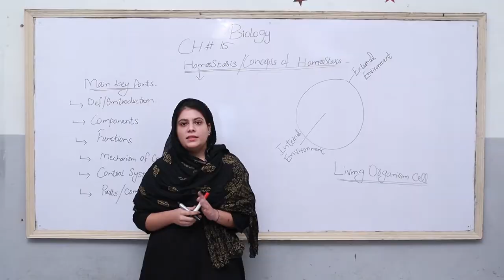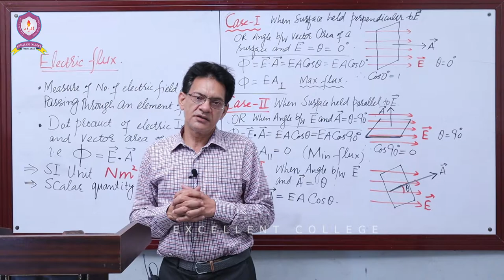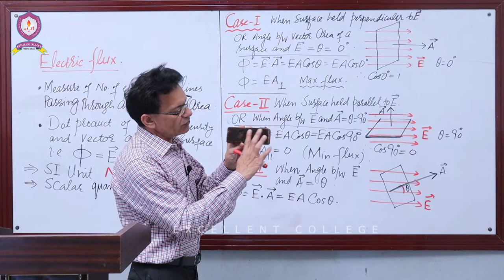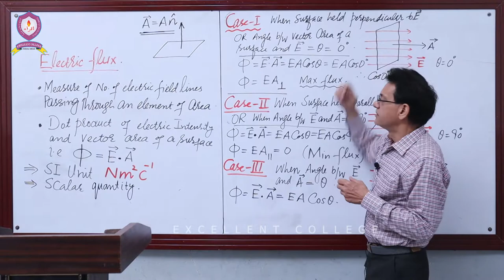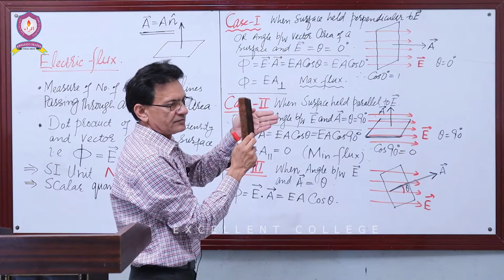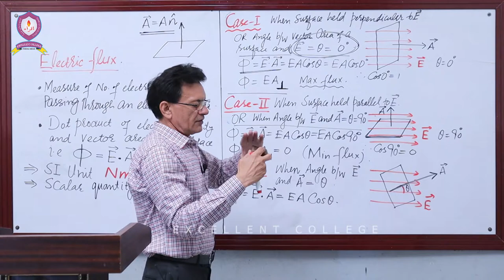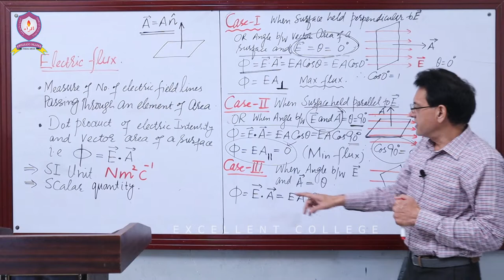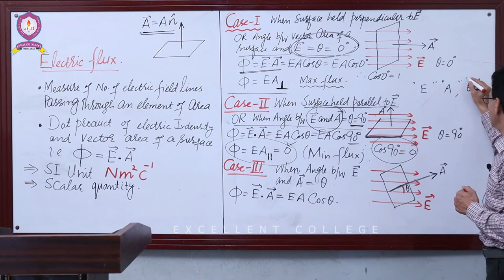Physics | 2nd-Year | Lecture-3 | Chapter -12 | Electrostatics | By: Prof. Abdus Sattar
This is Lecture-3 of 2nd-Year Physics, follwoing are the details,

- Lecturer: Prof. Abdus Sattar
- Chapter No: 12 [Electrostatics]
- Topics:

[Electric Flux]
[Case-1 When Theta = 0 degree  , Case-2 When Theta = 90 degree , Case -3 When Theta is not fixed or in variable range]

Happy Learning!!!